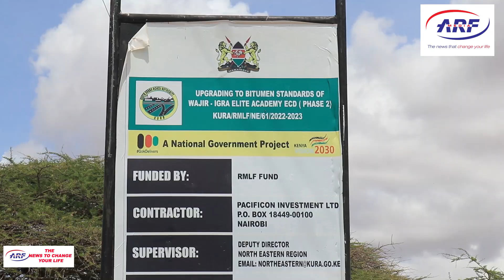The inside look of Tarmacked Wajir-IGRA Elite Academy Road